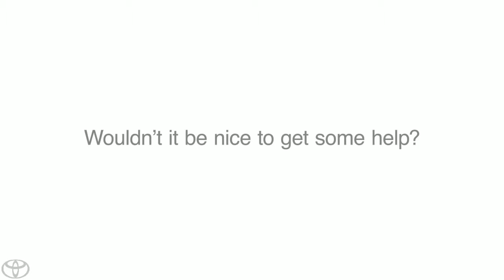Google+ Toyota Collaborator Toyota